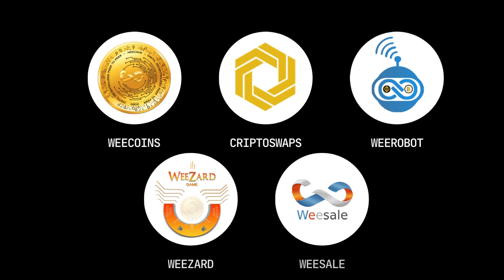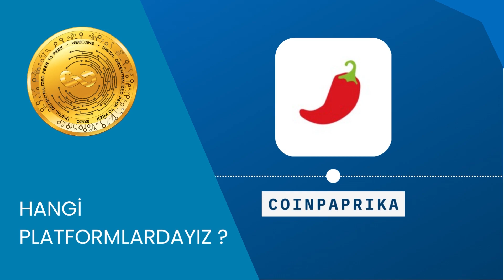Weecoins Ekosistemi ve Bağlı Olduğu Platformlar